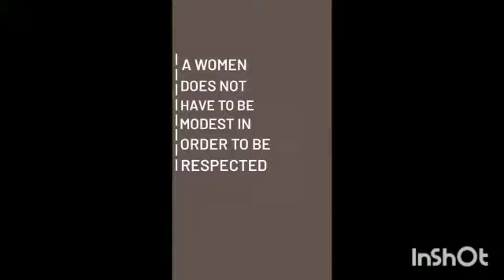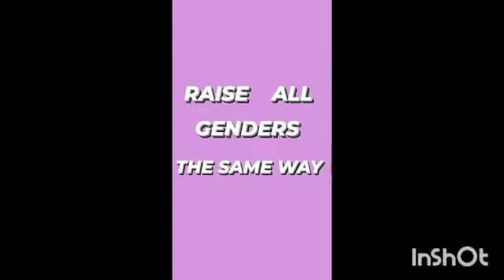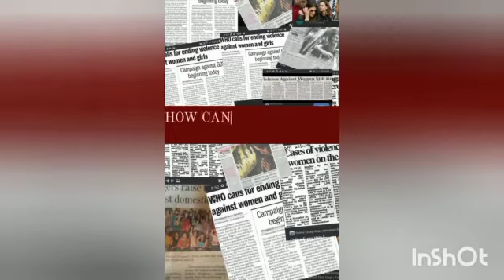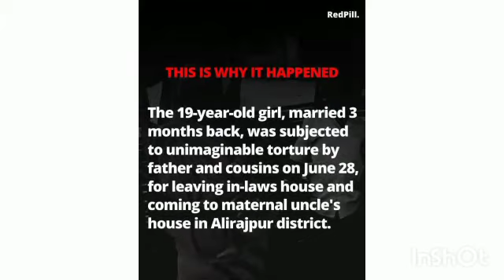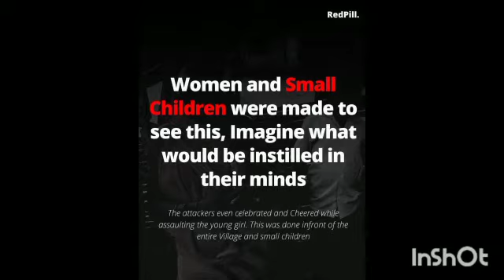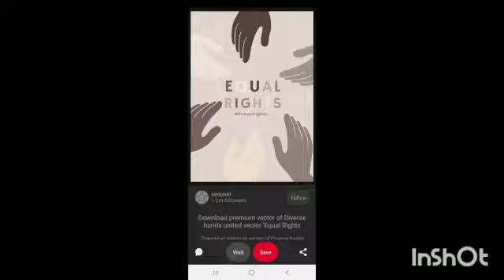Equality 👧🏻👦🏻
In - video :

Kavya
Rena
Neethusha
Aysha rifna
Sreelakshmi
Anjali joseph
Devina
Lydia